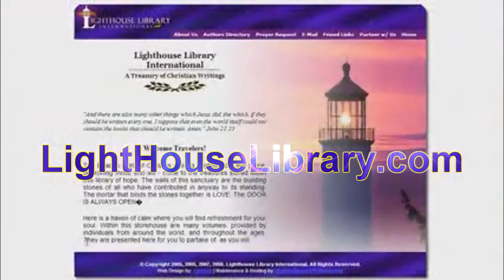Sunny Coffman Lighthouse Library International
"And there are also many other things which Jesus did, the which, if they should be written every one, I suppose that even the world itself could not contain the books that should be written. Amen." John 21:25
Welcome Travelers!
The Beacon Light of Christ is shining brightly from this place, beckoning those who will - come to the treasures stored within this library of hope. The walls of this sanctuary are the building stones of all who have contributed in anyway to its standing. The mortar that binds the stones together is LOVE.

The DOOR IS ALWAYS OPEN
Here is a haven of calm where you will find refreshment for your soul. Within this storehouse are many volumes, provided by individuals from around the world, and throughout the ages. They are presented here for you to partake of, as you will.

About Us

Lighthouse Library, Int'l. website was created as a depository of writings brought forth through writers from all over the globe. They all have one common denominator: as they have sailed on the sea of life, they have all been brought into a personal relationship with their Captain. It is through the journeys that each have come - their personal telling of victories won and peace achieved in the many areas of their lives - that we trust you can gain comfort, strength, and inspiration. As you browse this site, we ask that you be led to the very writing that will touch you at your present point of need.

We have given you opportunity to:
a) write us, personally and ask questions
b) submit a prayer request that will go to the group of Intercessors committed to pray over your present concerns
c) be a part of what Father is doing, by Partnering with Us
Now, click on the Author's Directory above and begin your own adventure at Lighthouse Library, Int'l.

Lighthouse Library, Int'l.